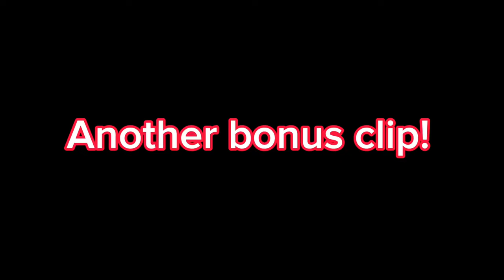Getting recognized in Big scary!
Today I got recognized in big scary a lot